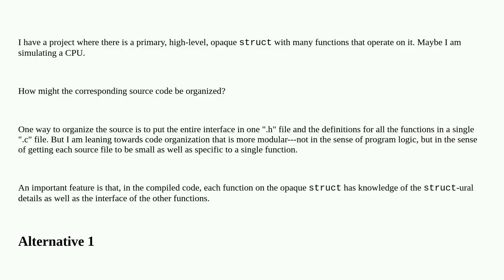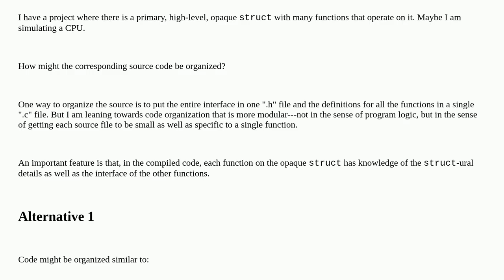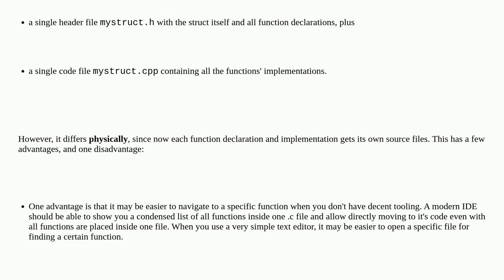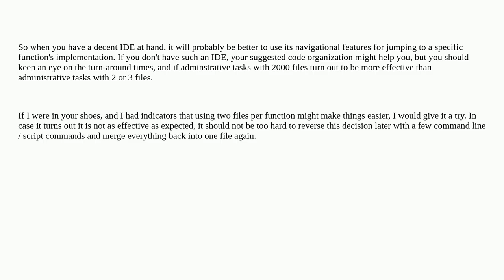Softwareengineering: How might encapsulated source be broken into into multiple files?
How might encapsulated source be broken into into multiple files?

A special thanks goes out to the community

  code-organization files c encapsulation